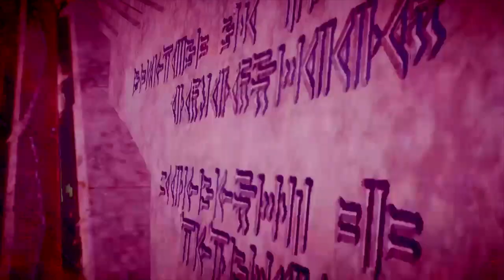Babylon's Fall: Tower of Babylon - Volcanic Cloister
Babylon's Fall Walkthrough (1st run)

Tower of Babylon - Volcanic Cloister

- Timestamp -
0:00 - Sunken Swap
20:22 - Dragon's Flame
1:01:12 - Uncertain Escape
1:28:25 - Through the Mist
1:51:45 - Pressing Heat
2:09:34 - Palace of Web (Moira boss fight)
2:24:54 - Sol Gate (to Frozen Cloister)

-- Server Closure: February 28, 2023 --

1st run has complete cutscenes and story dialogues while on missions. Repeating the stages won't bring the lost scenes and dialogues hence I'm documenting everything.

uploading this vid for documentation purposes